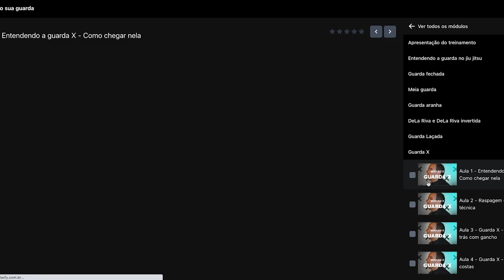Treino de NO GI - faixa preta x faixa azul lutador de MMA / Nogi - Jiu jitsu